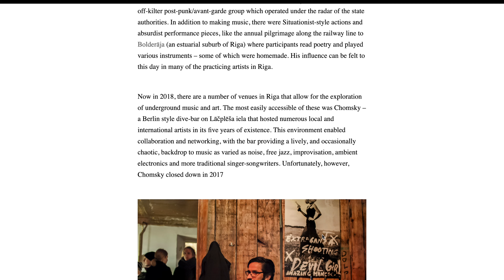TNT#02 Richard Thompson (Lost Harbours, Liminal Noise, Abuses) part 1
Richard Thompson is a genuine music enthusiast who introduced me to many aspects of independant and experimental music scene in Latvia. He defines himself as a keen participant and instigator in cultural fields, bringing enthusiasm and dedication to over 10 years of concert, tour and artist promotion in both the UK and Latvia. In 2008 he formed Culture as a Dare with Emma Reed, in order to bring international touring acts to Essex and help promote local talent. Originally from Southend-on-Sea, UK,  living in Riga, Latvia, for about 6 years.

00:00 Introduction
00:33 Daft Punk ?
02:53 Speaking about Lost Harbours
7:33 Some influences
11:48 How did it start ?
15:19 Guitar Improvisation
17:52 Latvian indie and experimental music